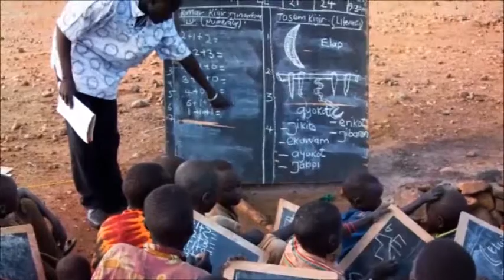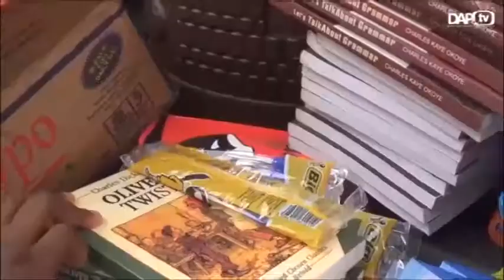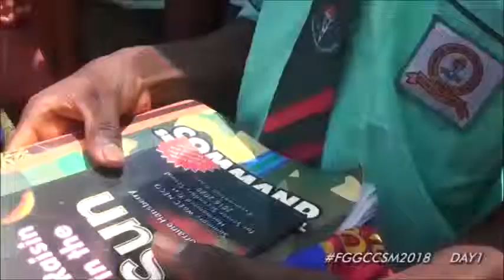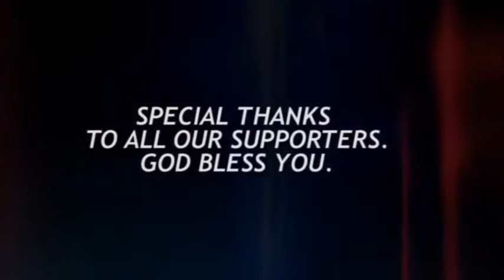FGGC LEJJA COMMUNITY SERVICE MINI REPORT 2018 YOUTUBE